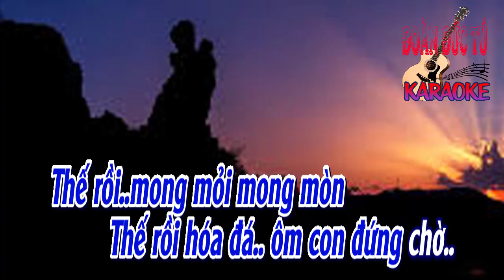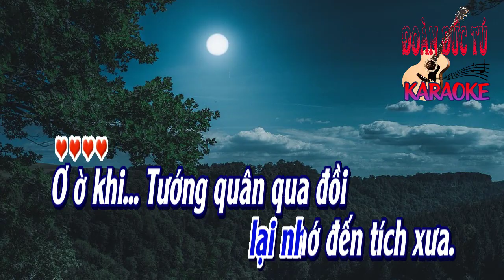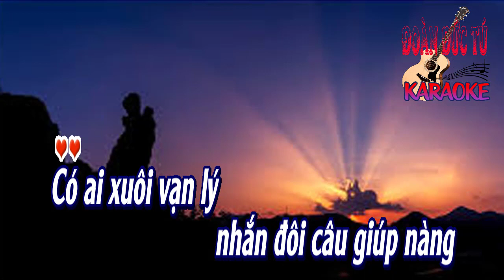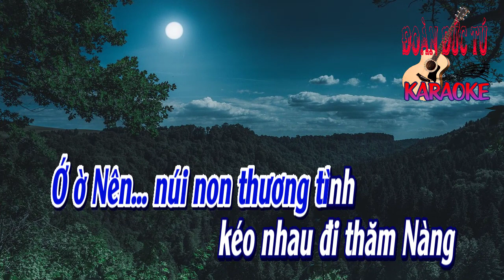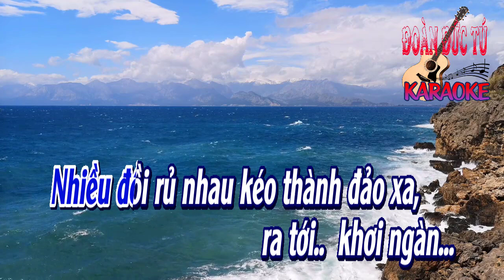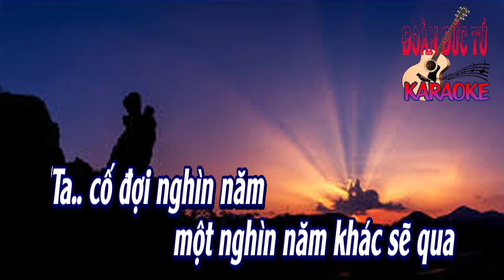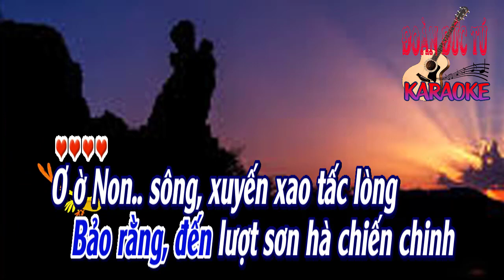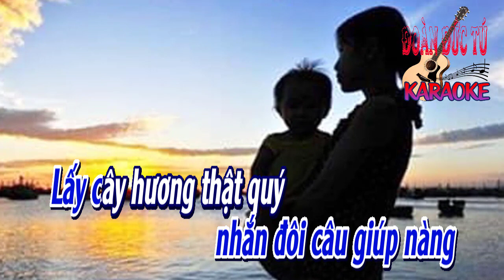karaoke Hòn Vọng Phu 2_ Giọng Nam_ Sáng tác Lê Thương_ Hòa âm Đoàn Đức Tú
Hòn Vọng Phu 2, sáng tác Lê Thương., hòa âm & dựng karaoke Đoàn Đức Tú. Bài hát hòa âm Giọng Nam.
Đời xưa...đời xửa Vua gì
Có người đứng ngóng..chồng về đầu non
Thế rồi..mong mỏi mong mòn
Thế rồi hóa đá.. ôm con đứng chờ..

Người vọng phu trong lúc gió mưa...
Bế con đã hoài công để đứng chờ
Người chồng đi đã bao năm
chưa thấy về.
Đá mòn.. nhưng hồn chưa mòn
giấc mơ
Ơ ờ Có... đám cây trên đồi,
đứng trông, trong mơ hồ
Ngày nào tròn trăng
lại nhớ đến tích xưa.
Ơ ờ khi... Tướng quân qua đồi
kéo quân, quân theo cờ
Đoàn cỏ cây hãy còn trẻ thơ
cho đến bây giờ
Đã thành.. đoàn cổ thụ già..
mà chờ người đi mất từ ngàn xưa
Nàng đứng ôm con,
xem chàng về hay chưa? Về hay... chưa?

Có ai xuôi vạn lý
nhắn đôi câu giúp nàng
Lấy cây hương thật quý
thắp lên thương tiếc Chàng...
Thôi.. đứng đợi làm chi
thời gian có hứa mấy khi
Sẽ đem đến trả đúng kỳ
những người mang mệnh biệt ly...

Trời chuyển mưa trong tiết tháng ba..
suốt năm, nước nguồn tuôn đổ xuống Bà
Hình hài, người bế con
nước chảy chan hòa..
Thấm vào, đến tận tâm hồn đứa con
Ớ ờ Nên... núi non thương tình
kéo nhau đi thăm Nàng
Nằm thành Trường Sơn
vạn lý xuyên nước Nam
Ớ ờ Dâng... lá hoa suối nguồn
với muông chim vô vàng
Bầy cảnh Nam Bắc đầy cỏ hoa
như cố khuyên Nàng
Chớ đừng chớ đừng để xuân tàn
Nhiều đồi rủ nhau kéo thành đảo xa,
ra tới..  khơi ngàn...
Xem Chàng về hay chưa..
về hay... chưa?

Chín con long thật lớn
muốn đem tin tới nàng
Núi ngăn không được xuống
chúng kêu ca dưới ngàn...
Ta.. cố đợi nghìn năm
một nghìn năm khác sẽ qua
đến khi núi lở sông mòn
mới mong tới Hòn Vọng Phu..

Một.. nghìn năm vừa mới thoáng qua..
Núi non nao lòng nức nở khóc Bà
Một loài chim xứ xa bỗng nhiên vô tình
Bảo rằng đến lượt sơn hà chiến chinh
Ơ ờ Non.. sông xuyến xao tấc lòng
tiến quân nghe ban truyền
Người đời rủ nhau
mài kiếm đi viễn chinh
Ớ ờ Dân.. gian thoát qua mấy lần
ách tham ô quân quyền
Mà vì hồn thanh kiếm
còn chờ linh
Nên khiến sắt son bẽ bàng
mắc nợ còn chưa đền
Nhiều người tìm thanh kiếm
thần thuở xưa
Đi xuống Phương Nam